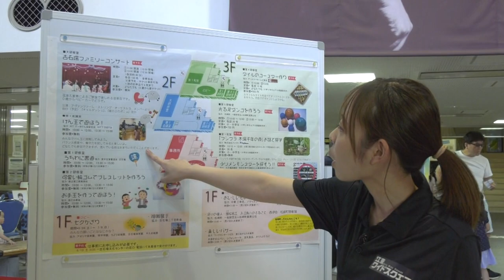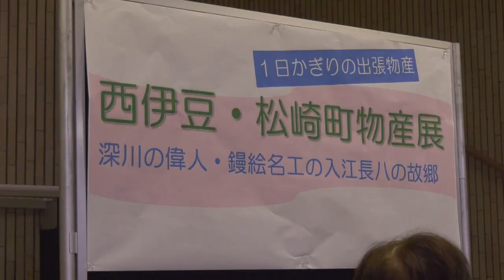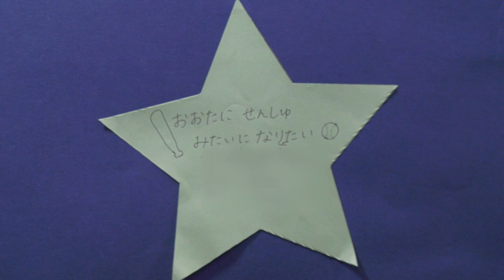スマイル☻いっとう賞～古石場こども夏まつり～（2023年7月16日）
江東ワイドスクエアの伊藤 永夏（いとう ひさか）キャスターが、区内のイベントや施設を訪問したり様々な体験に参加してみる「スマイル☻いっとう賞」

今回は、古石場文化センターの催し「古石場こども夏まつり」に参加させてもらい、色々な体験の様子を紹介していきます！

区内で撮影を見かけた際はぜひ声をかけてくださいね☻